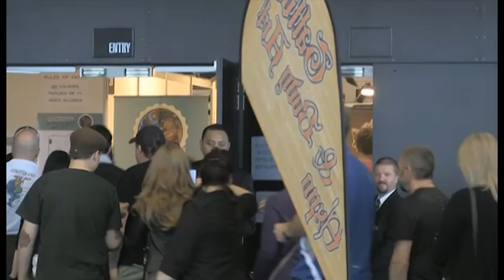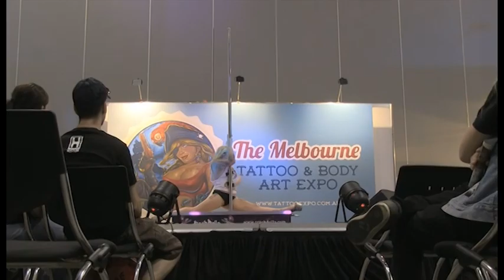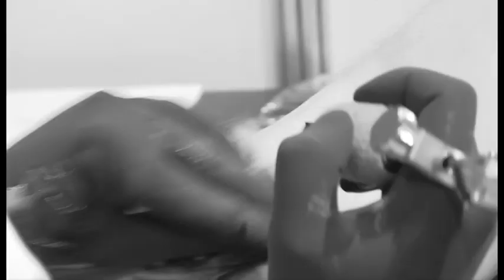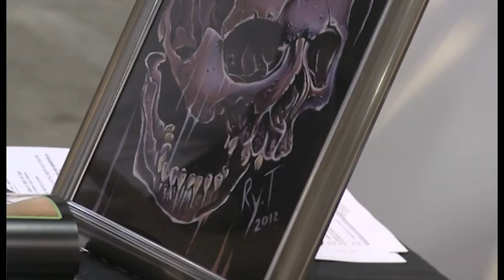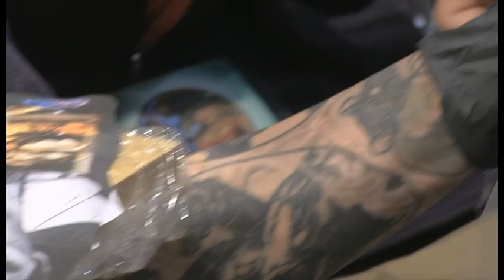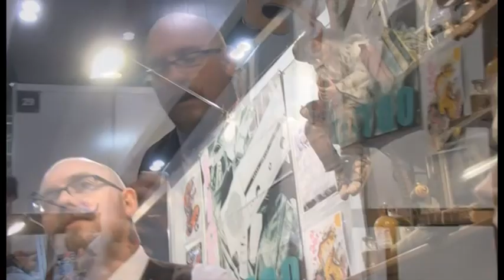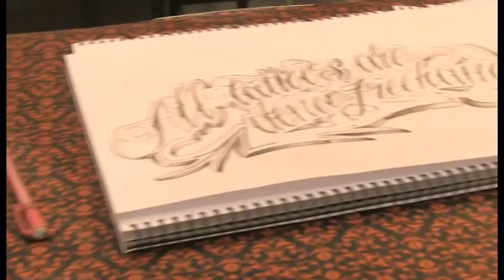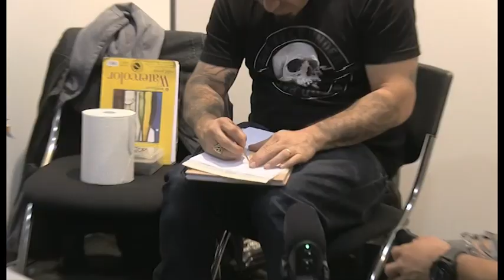MELBOURNE TATTOO AND BODY ART EXPO 2012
The marked mayhem team had a amazing time down in Melbourne so to start with we would like to thank Lisa for letting us be apart of the expo every one of us were very happy to be involved in such a great event and it was just that and nothing less, the art, the people, the entertainment, the lifestyle so thank you for giving marked mayhem the opportunity

we would also like to give a massive thanks to every one we talked with and interviewed who shared there time there stories and views on tattoos and the art it self, it was truly a honor to speak with so many of you amazing tattoo artist locally and from overseas
We recommend that if u are interested in getting in touch with any of the local tattoo artist we have interviewed here to jump onto our fan page (marked mayhem) and we can forward u on some details

Now last but not lest my amazing team Jhonno (Melbourne rep)
Shane (film crew) and deb (photographer) thank u for all ur hard work not only just over the 3 days but with ur edits ur time and devotion towards marked mayhem it is very much appreciated and I could not have done any of it with out you

SO THANK YOU EVERY ONE HOPE U ENJOY
Ry tattoomiester
Ringwood tattoo
Melbourne Victoria

Jamie swaneveld
Last frontier tattoos upwey
Melbourne Victoria

Pabz
East brunswick tattoos
Melbourne Victoria

Corey miller
Rev
Ox

Film via ... (MIght Die Productions)

Deb (photography)

Renae & Jhonno reps of marked mayhem

Clothing lines

Kandycrooks -Fb